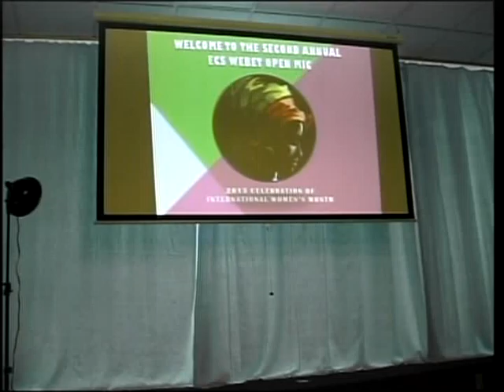VTS_01_2